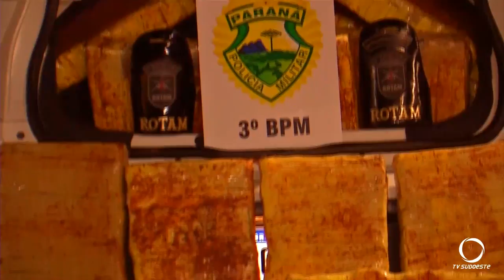Ação da policia apreende mais de 300 quilos de drogas, quatro pessoas foram presas